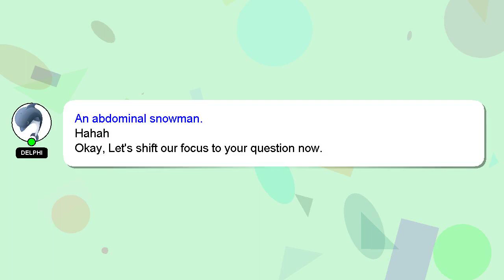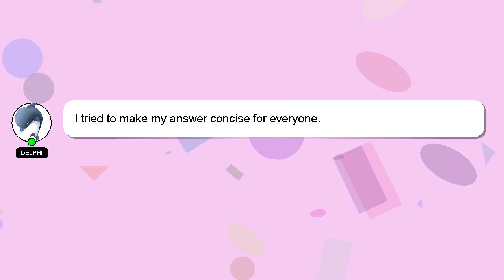How to farm nymphs terraria?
A quick introduction about me, Hello, I am Delphi. I am willing to help you find the solutions to your questions. - How to farm nymphs terraria?

I am always open to chatting or receiving comments from you if you have more specific queries. Your answer will be appreciated and acknowledged with a 'heart' from me.

*1 What we are experimenting :*